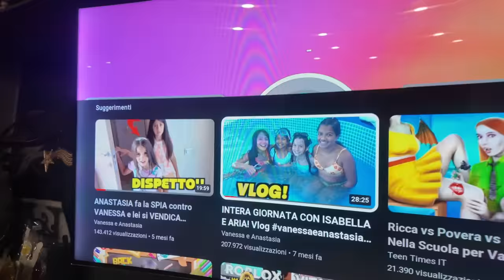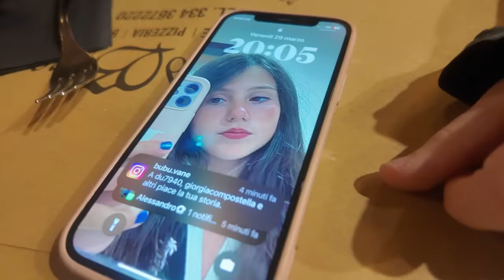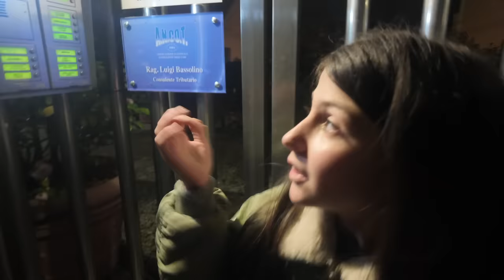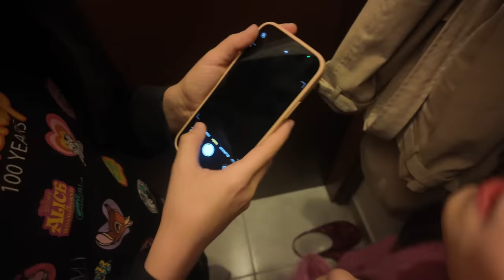🎉 FINALMENTE 🎉SONO ARRIVATE ISABELLA E ARIA LE NOSTRE CUGINE INGLESI🇬🇧